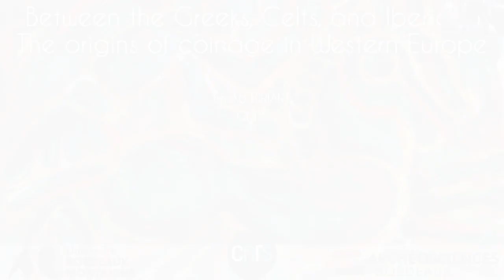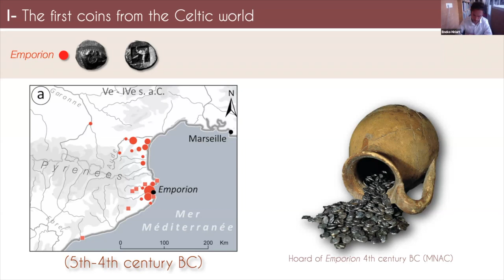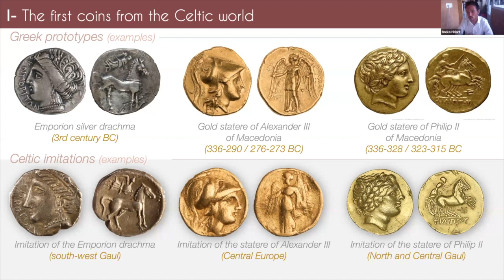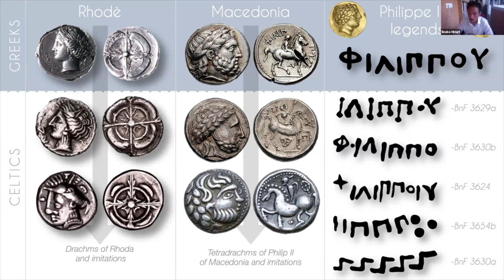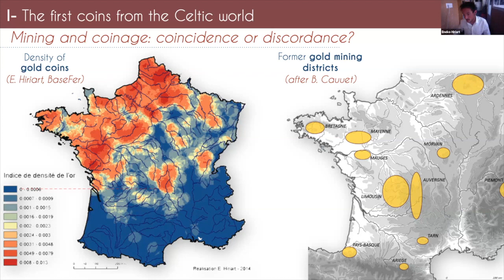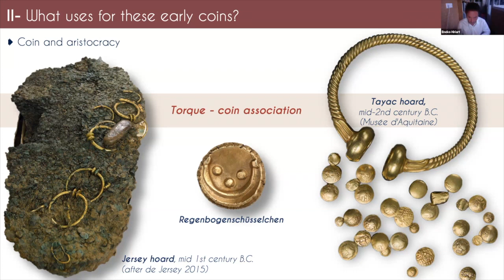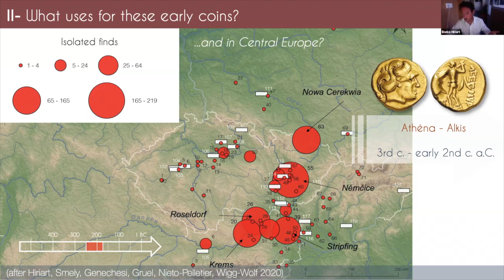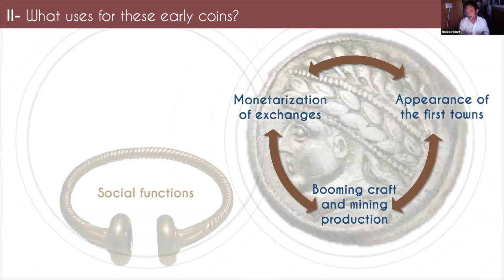Long Table 157. Between the Greeks, Celts, and Iberians, the origins of coinage in Western Europe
Coinage is considered to be one of history’s major innovations. Eneko Hiriart (Centre National de la Recherche Scientifique at Bordeaux Montaigne University) will take us back to the earliest days of coinage in Europe in light of new archaeological data. When did the coin, which first appeared among the Celts 2,300 years ago, become a matter of course? Hiriart will speak on the rhythms, methods, and agents of its dissemination, and the social, economic, and political impact of introducing coins into trade.